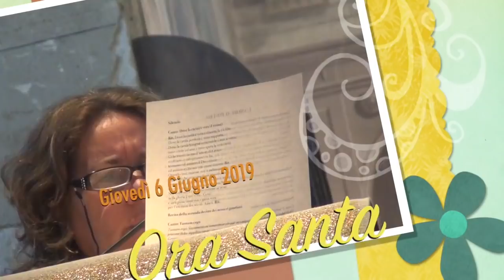Carità verso i poveri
I libri sapienziali. Il libro del Siracide. Capitolo 4,1-10. Il dovere di amare e soccorrere i poveri. Le forme di povertà materiale e spirituale. Grandi benedizioni da parte di Dio per chi asciuga con bontà, amore e generosità ogni sorta di lacrime. Ora santa di Giovedì 6 Giugno 2019